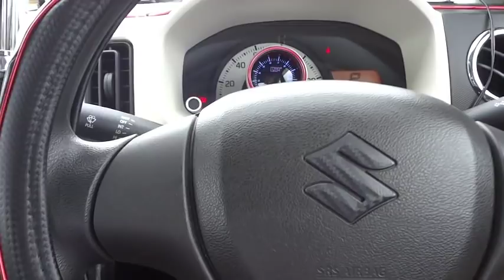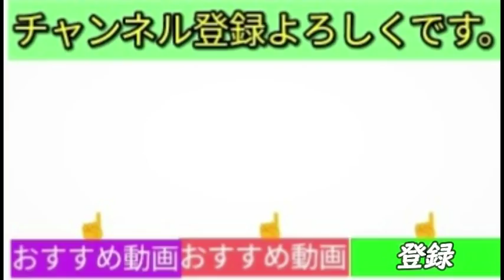【ミラクル】セリアのスキマ埋めクッションが起こした驚きの奇跡とは？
※ このチャンネルの商品リンクはAmazonアソシエイトを利用しています。

・自動車シートの【スキマ】埋めクッション
まさか、あんなミラクルが起きるとは…。隙間を埋める。小物が落ちない!!

地元からロッソモデロマフラーワークス！Sweets Kingさん初参加！（2018/8/25）　碓氷にも参加します！

Twitter・Instagram準備中。